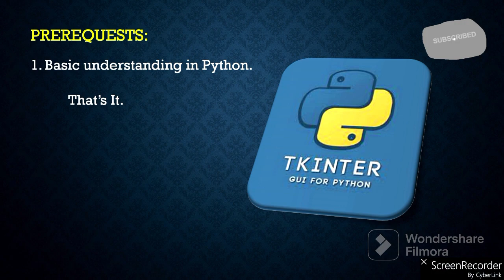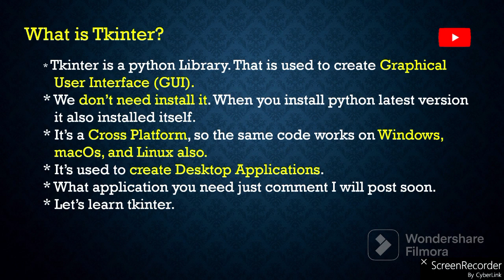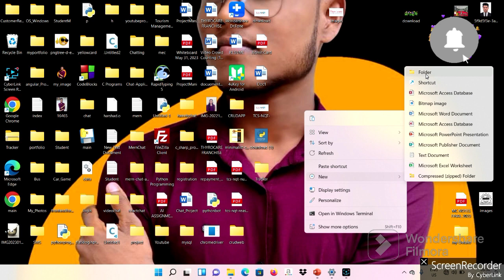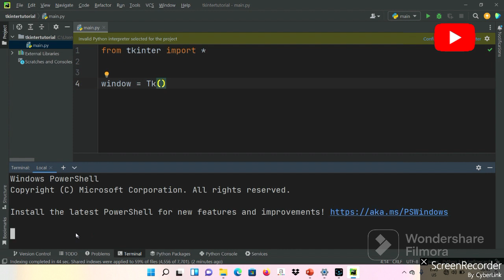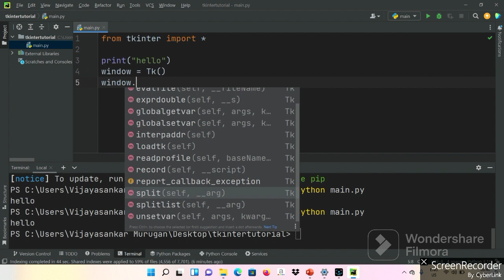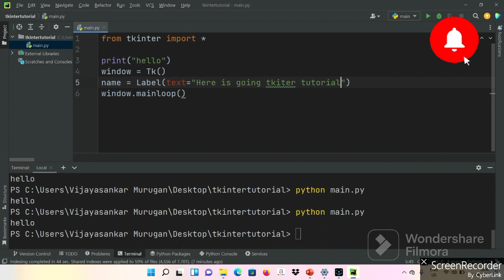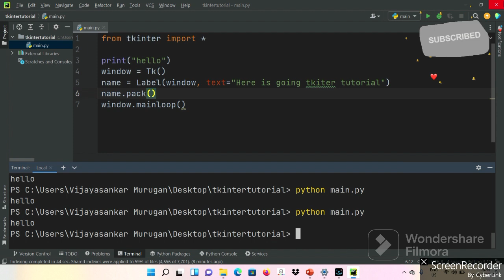Tkinter Tutorial in Tamil | How to create sample window and Label in tkinter